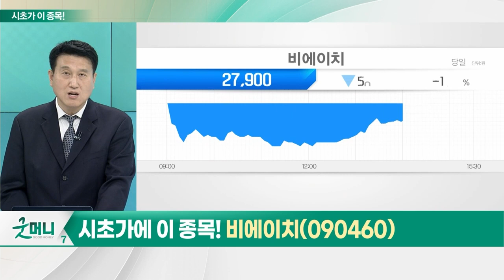비에이치(090460)... IT 부품_시초가에 이 종목 (20230621)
IT 부품
- 주요 IT세트, 재고 조정 마무리 단계 돌입
- 스마트폰, 1Q 생산량 2억 5천만대로 역대 최저
- 삼성전자, 유일하게 전분기 대비 1Q 성장
- 삼성전자 플래그십 선전 기대
- 올해 애플 점유율 상승 예상
- 하반기 실적 개선 및 추가 모멘텀 보유 종목 비중 확대 유효

- 삼성전자·애플, 하반기 스마트폰 출시 수혜 기대
- 전장용 매출 비중 확대…수익성 개선
- 현재가 PER 7.3배… 추가 상승 기대
- 코스피 이전 따른 기업가치 제고 및 수급 개선 예상